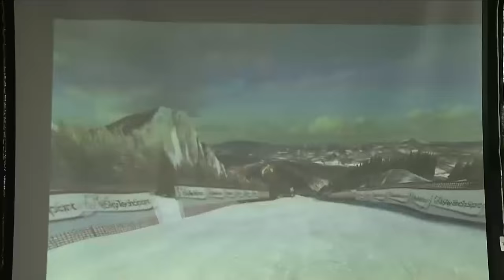Капризов и Арзамасцев на горнолыжном тренажере